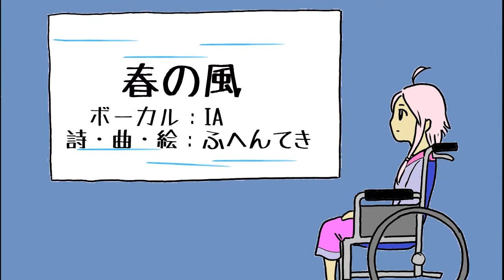【IA】 春の風 【オリジナル】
入院中をイメージして作ってみました。